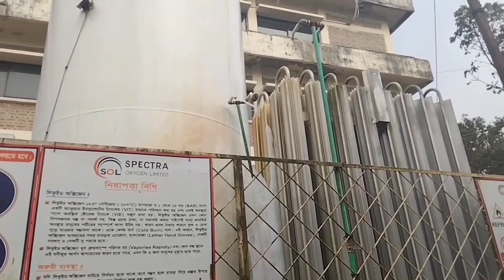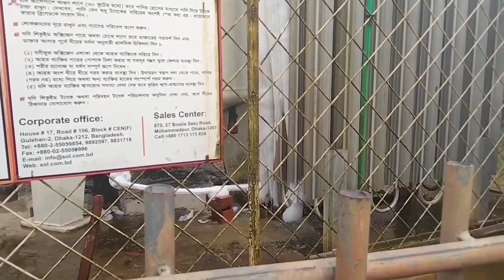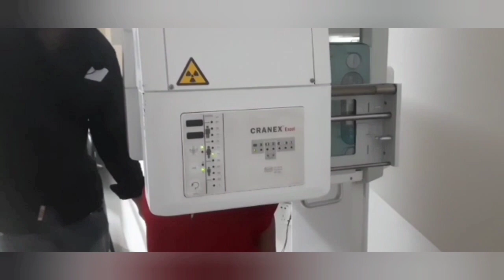সুন্দর দিনের সুন্দর ভ্রমণ।badhonbiswas